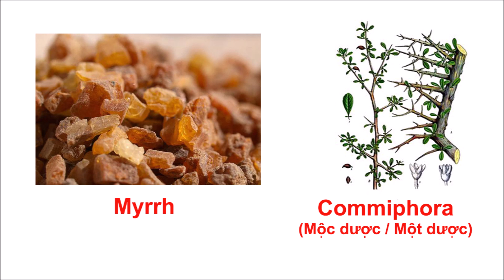Review nước hoa Perry Ellis AMERICA - Mùi có giống Creed Aventus???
Video review đánh giá nước hoa Perry Ellis AMERICA được ra mắt năm 2019. Perry Ellis AMERICA là nước hoa dành cho cả nam và nữ, với mùi hương trái dứa tươi mát ngọt ngào, cùng với mùi gỗ bạch dương, hoa hồng, và mùi nhựa thơm Myrrh.
Nước hoa Perry Ellis AMERICA mang phong cách trẻ trung năng động; mang lại xúc cảm tươi mới như Creed Aventus.